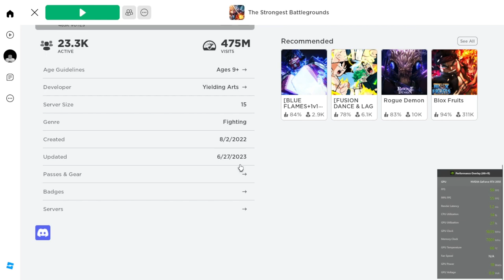ASUS TUF F15 intel core i5 11th Gen RTX 2050 - Roblox The Strongest Battlegrounds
Here is benchmark of ROBLOX game the strongest battlegrounds on Asus Tuf F15 Laptop. Full specs of my setup are as follows.

System Specs:

Model: Asus TUF F15 FX 506HF
Display: 144hz 15.6" FHD (Built-in)
Processor: Core i5 11Gen
GPU: RTX 2050 4Gb VRAM
RAM: 16GB Ram
Storage: M.2 NVMe 1TB (2x 512gb)
Microphone: FIFINE T669 USB Microphone Bundle with Arm Stand
Controller: Xbox Series S/X
Recording: Open Broadcaster Software (OBS Studio)

Controller on Amazon (UAE)
Added Ram
Gaming Laptop recommended for same budget